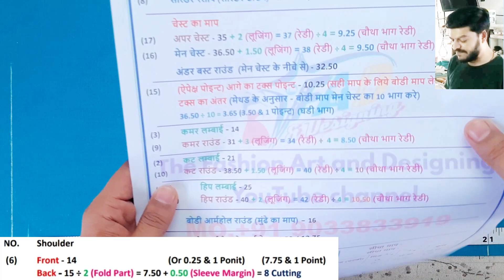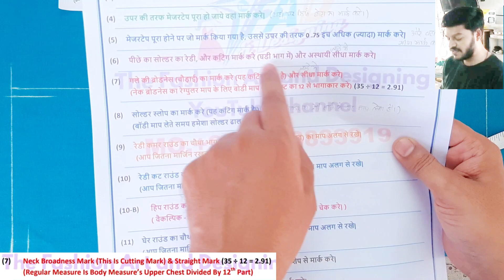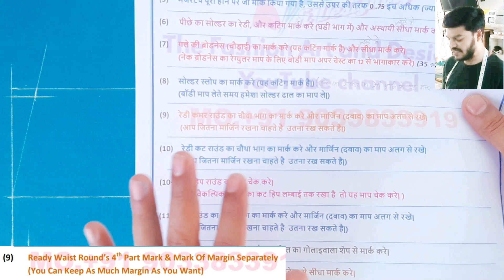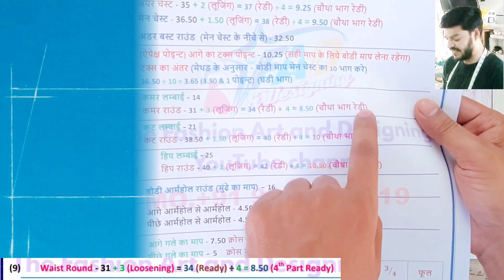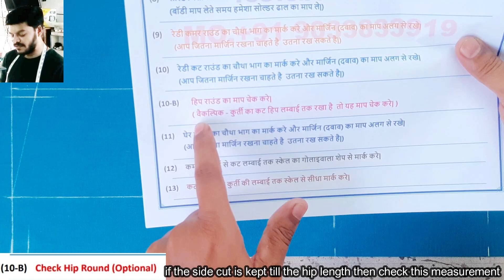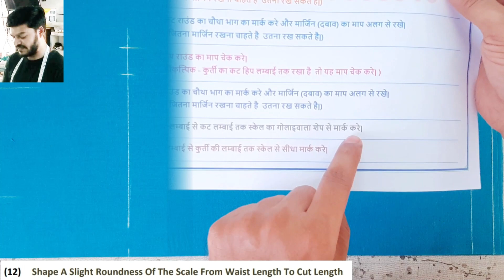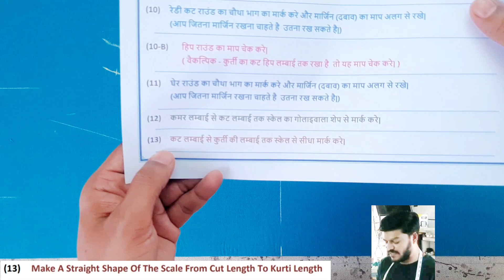कुर्ती कटिंग लेक्चर - 3 | Kameez Cutting For Beginners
aaj ke kurti cutting lecture me ham theory number-6 se shuru karke number-13 tak samjege
  isme shoulder ka mark, waist round, cut round, flare round ka naap ka marking karke samjaya hai
  yaha par hamne thoery aur drafting ke sath kurti marking karna samjaya hai

Happy Learning